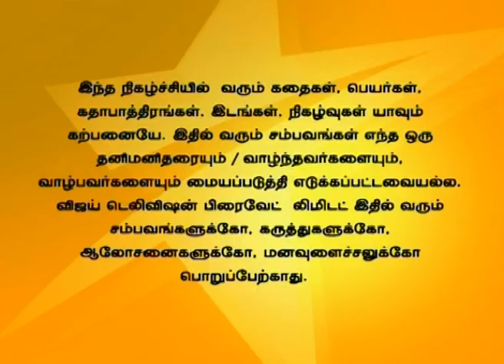Uravugal Thodarkathai 02/17/15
உறவுகள் தொடர்கதை!
Everyone celebrates the 60th anniversary. Shanthi yells at Saki for taking Naksh away without telling anyone.